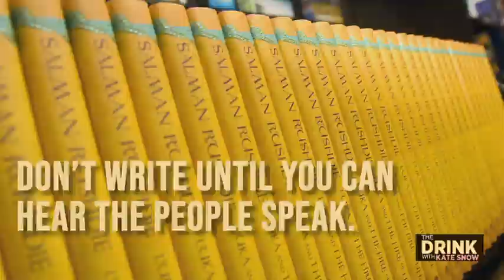Salman Rushdie’s first novel was universally panned – and his second won him The Booker Prize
Acclaimed author Salman Rushdie says he spent more than 12 years trying to establish himself as a writer, with diminishing optimism, before his career took off. We spoke to Rushdie for our series "The Drink with Kate Snow."